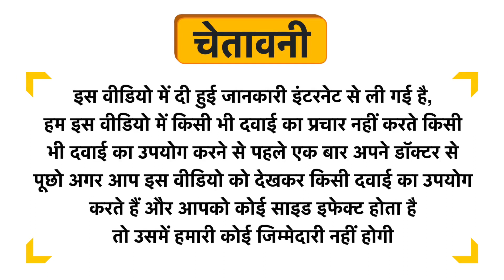Fr Muller Special Fasma Mixture Uses in Hindi | Side Effects | Dose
Fr Muller Special Fasma Mixture Uses in Hindi | Benefits | Side Effects | Dose